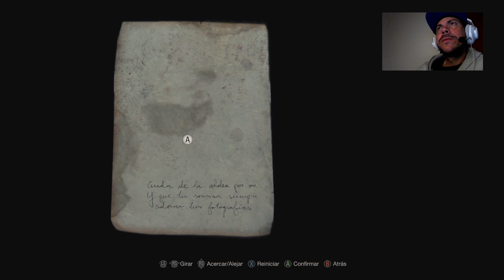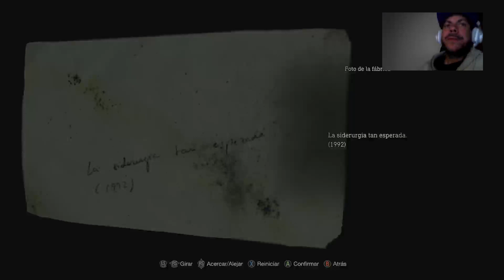RE4 REMAKE* CAP.8 "EL PUNTO DE EXTRACCION"